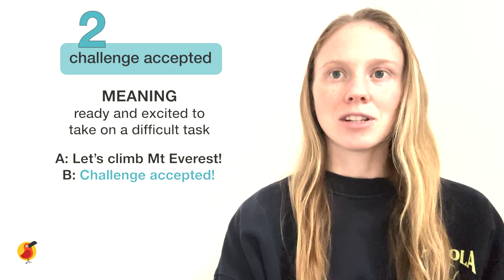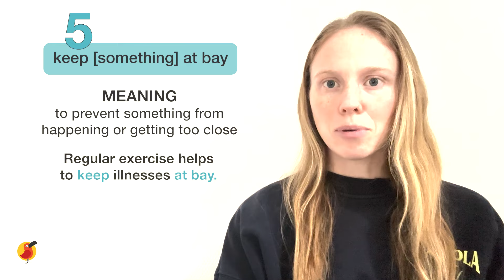10 Common English Expressions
In this lesson, learn the 10 common English expressions that English native speakers use all the time.